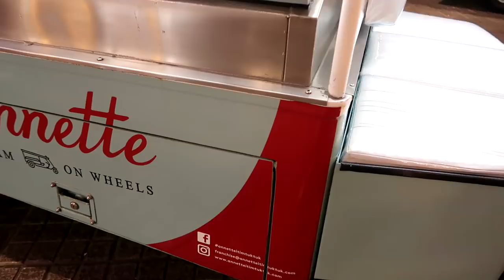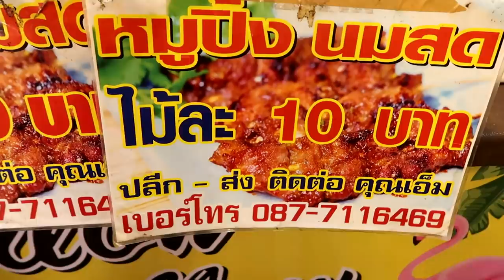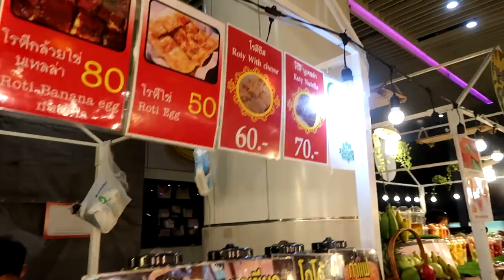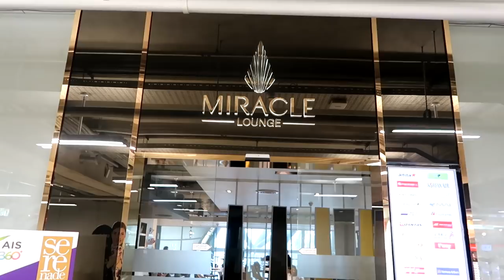NALASING AKO SA AIRPLANE- MGA GANAP SA THAILAND NA HINDI NYO PA NAKITA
Enjoy talaga kami sa foodtrip namin dito!